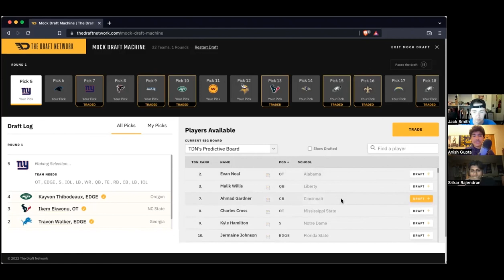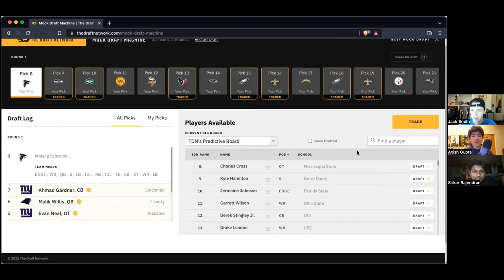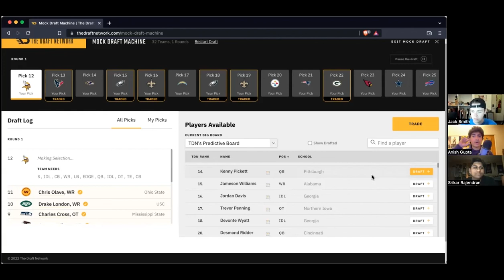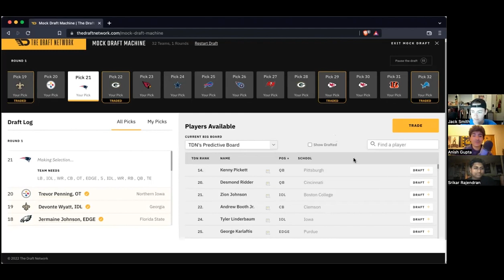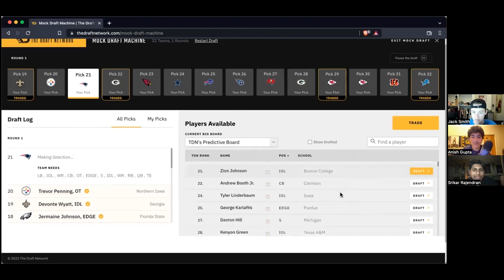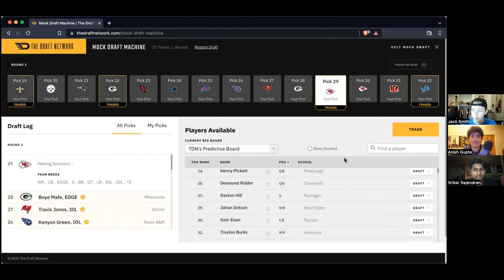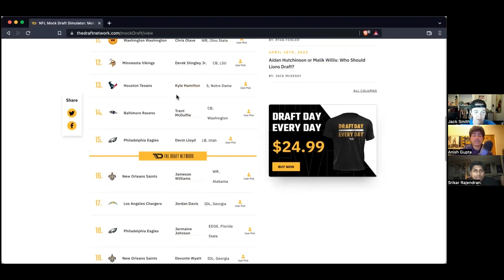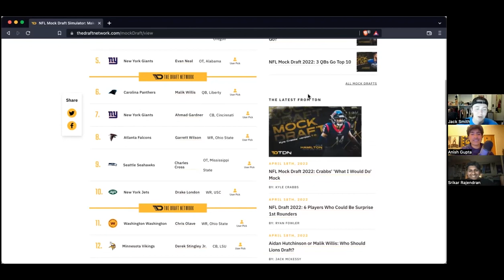Only ONE QB in the First Round?? | 2022 NFL Mock Draft Podcast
As the 2022 NFL Draft quickly approaches, we complete our final 2022 NFL Mock Draft in podcast form! Jack returns to the show as we divide up all 32 picks in the first round, and it turned out very interestingly! We only had one quarterback in the first round as well as interesting landing spots for Derek Stingley Jr, Kyle Hamilton, and all of the wide receivers!

If you enjoyed the episode and you want to find us on other platforms, check out these links!

Check out this playlist for all of the full podcast episodes that we have uploaded to YouTube!!

Check out this playlist for a collection of clips from previous episodes that we have uploaded to YouTube!

Bringing you the Cold Hard Truth on all things football.